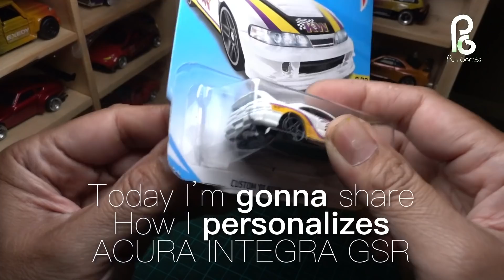Acura Integra GSR - Custom Hotwheels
P3RRY - Invicible
htpps://youtu.be/PJnD5Xx78Go